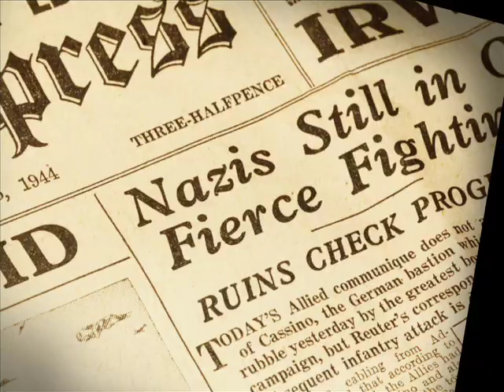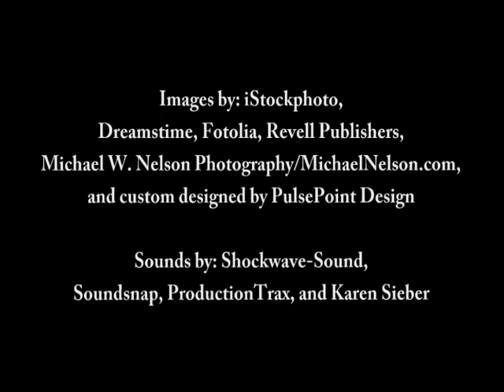The Swiss Courier by Tricia Goyer & Mike Yorkey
Working as a Swiss transcriptionist for the Americans during WWII, Gabi Mueller's life changes overnight when she's recruited as a spy for the precursor of the CIA.

Asked to safely courier a German physicist working on the budding Nazi atomic bomb project to the Swiss border, Gabi feels the weight of the war on her shoulders. But who can she trust?